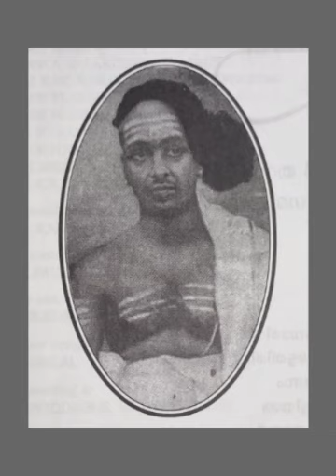86 MAHABHARATHAM KADHAKADHANAM BY MOORKKANNUR SREEHARI NAMBOOTHIRI